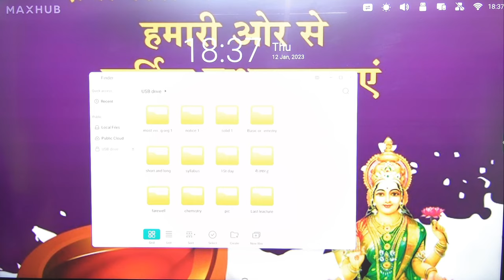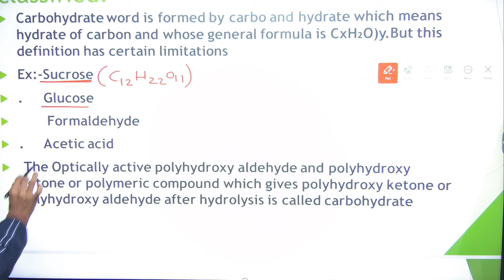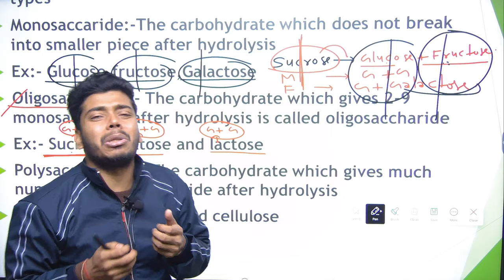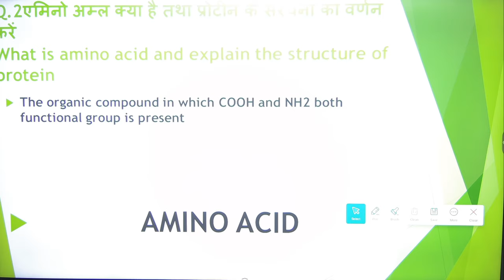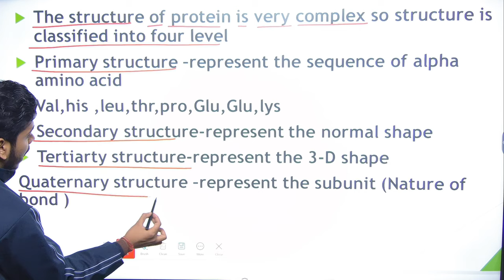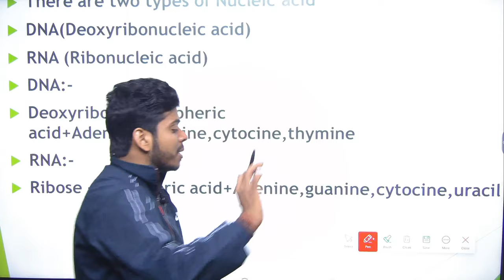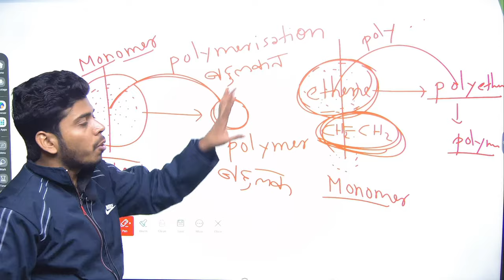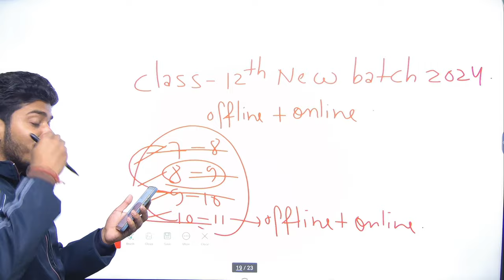MOST VVI LONG QUESTION BIHAR BOARD 2023! Organic chemistry long question! Question bank solution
To download leacture notes, practice sheet and practice sheet video solution,pdf, DPP, worksheet and preparation of board examination please visit my app
Note:-This app gives lots of things 100% free
or minimum price.

📌 MY OFFLINE CLASS
Near -Kosi college road,Dist-khagaria,State :-Bihar